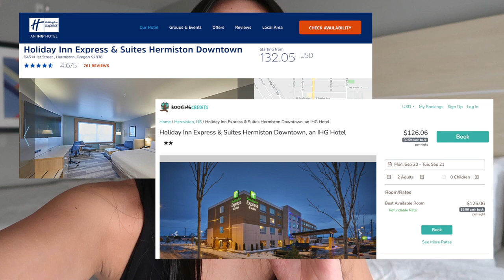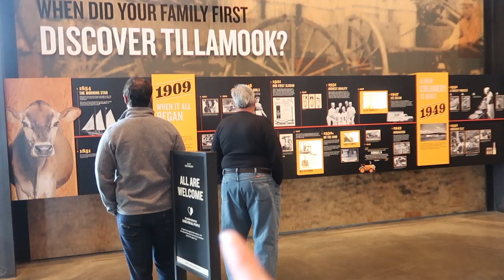Exploring the Oregon Coast and Tillamook Creamery!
to book a hotel at a great price and earn up to 40% cash back!

I went on my first ever big road trip with my family to Oregon! This first vlog showcases the following of our Oregon adventures:

0:01 Intro
0:13 Roadtrip
0:55 Shoshone Falls
1:24 Holiday Inn Hermiston Hotel Room Tour
2:17 Booking Credits
3:40 White River Falls
4:42 Tillamook Creamery
9:01 Scenic Oregon Montage (Devil's Punchbowl, Yaquina Outstanding Area and Lighthouse, Thor's Well, and Cannon Beach)